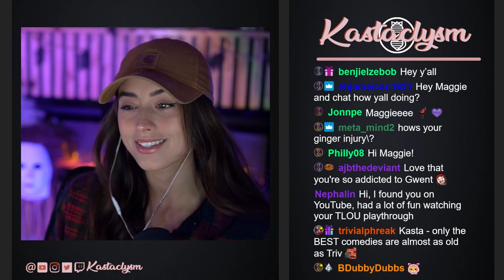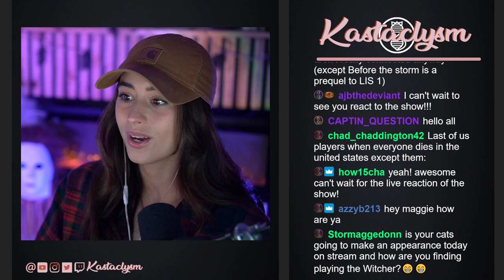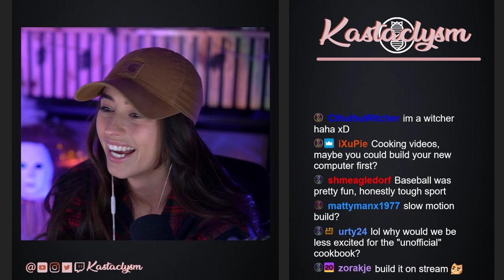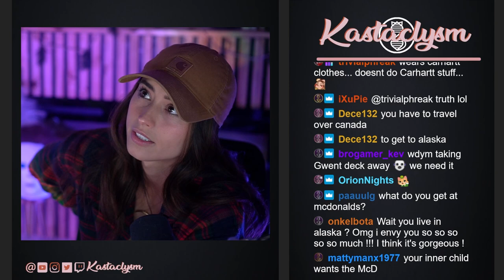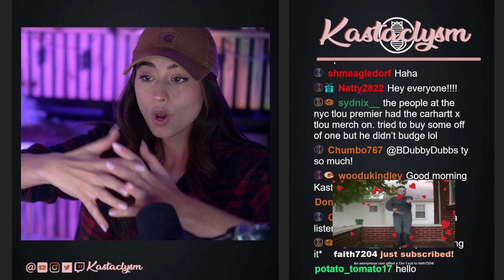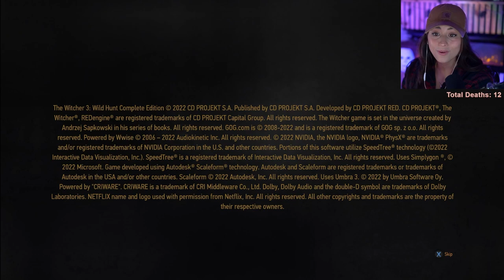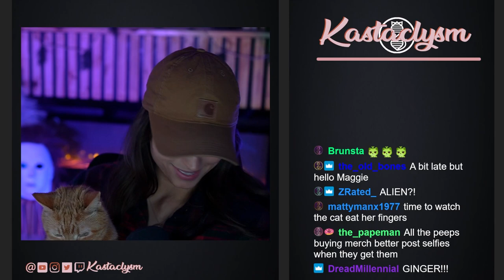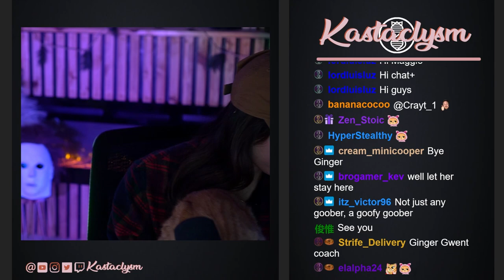The Witcher 3 (Pt.9) | Death March | Kastaclysm